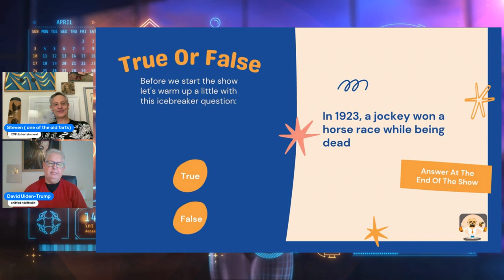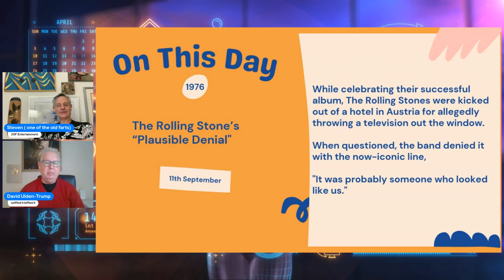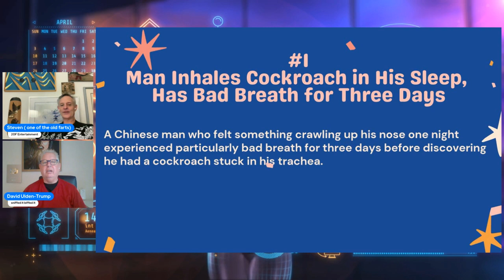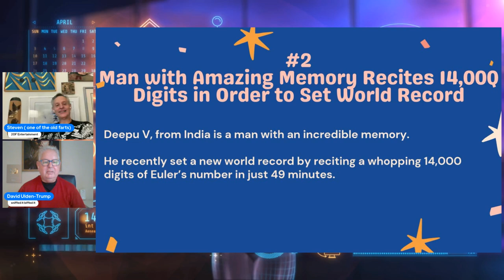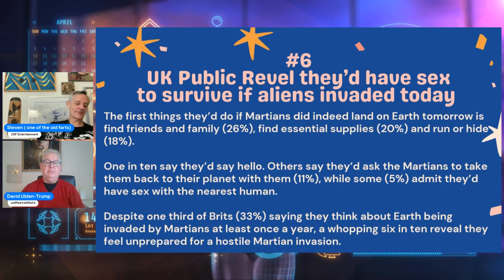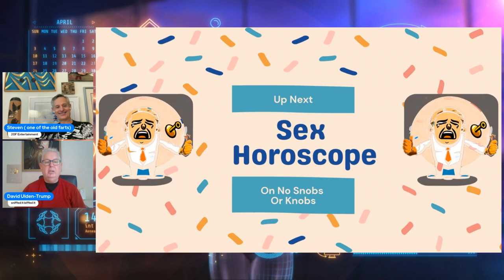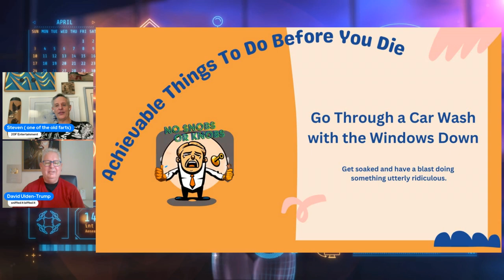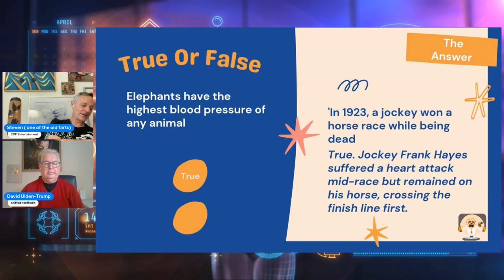Martians, Nukes, and AI Failures – Welcome to the Weirdest News!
🔴 This Week on No Snobs or Knobs 🔴  Ep596

Buckle up, because this episode is full of wild stories and epic fails that you just can’t make up! 🤯 Did you know it’s actually illegal to hunt Bigfoot in Washington state? Yeah, so if you’re planning on bagging a Sasquatch, maybe rethink that camping trip. 🏕️ And hold on to your tea, folks—apparently, the Russians are gearing up to nuke Big Ben...or maybe not. Who can keep up with this crazy news cycle anyway? 💥

Plus, a recent survey shows people are more interested in... ahem "extraterrestrial relations." 👽😳 Yep, you read that right—get ready for some Martian love affairs that’ll leave you wondering if we’re already living in the weirdest timeline.

Don’t miss our AI special, where we break down the dumbest, funniest, and straight-up bizarre AI-generated images, including a Fortnite segment that will make you question reality. 🤖🎮